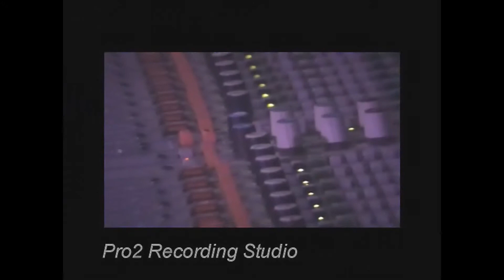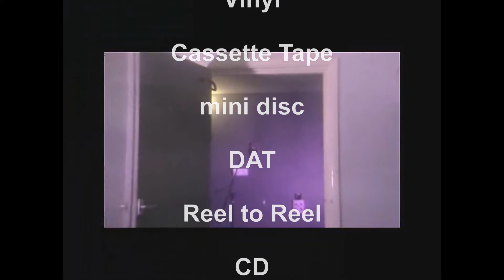Recording studio Barnsley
Recording studio Barnsley - Pro2 Recording Studio